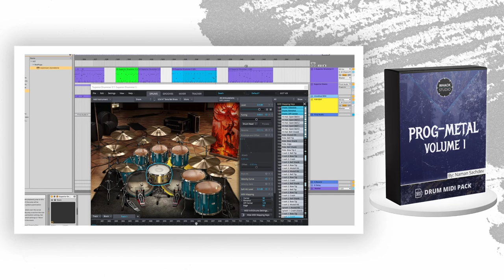Prog Metal Inspired by Tool - Midi Pack Walkthrough